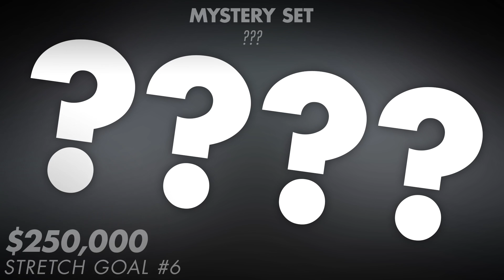Preview - DotaPIT Season III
Our partners are soon launching the third season of one of the biggest Dota 2 tournaments! Tune in today!